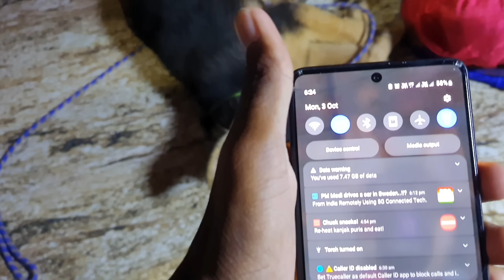vlog..🥰నా delivery కోసం మ అత్తా నులక మంచం అల్లిస్తుంది ..నా అరోగ్యం కుడా ఇప్పుడు చాలా బాగుంది ..😇